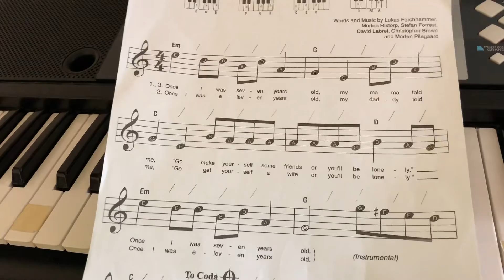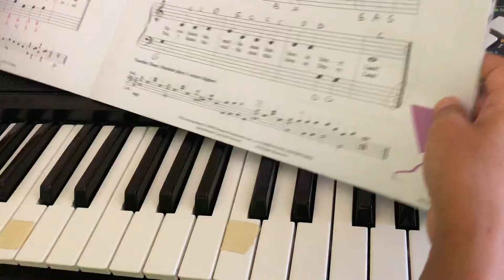The notes of Yankee Doodle!